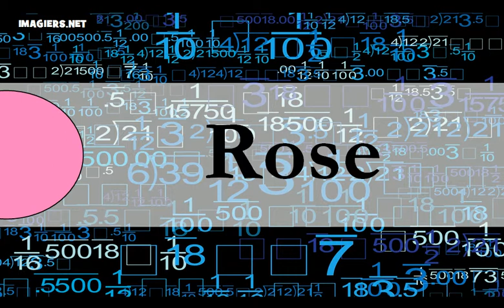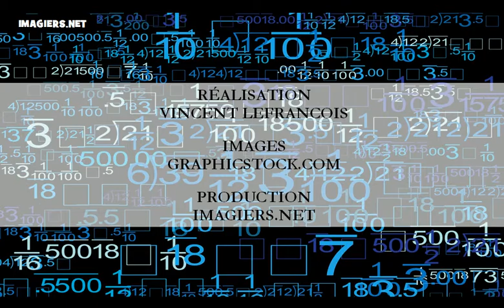Französisch lernen = die Farben